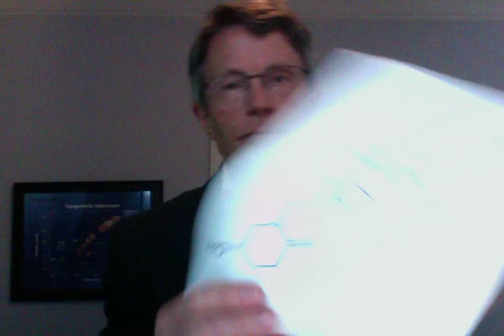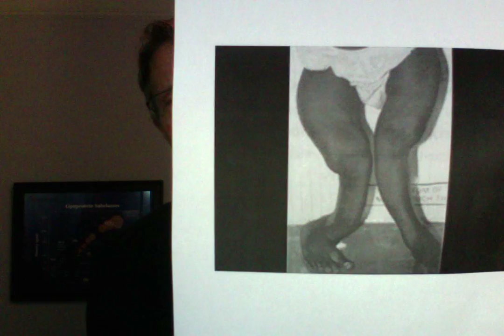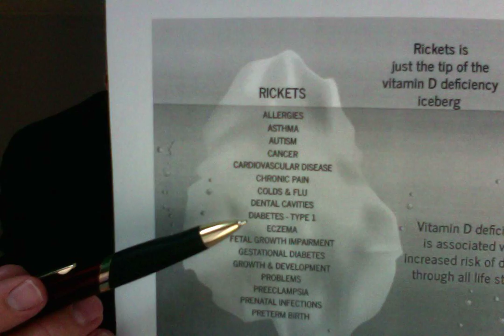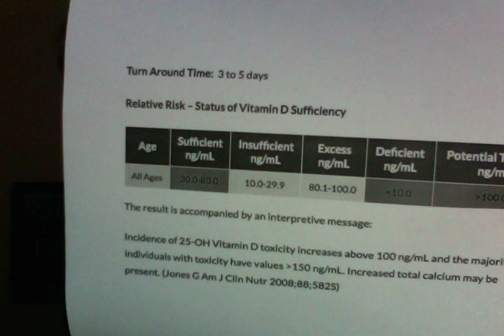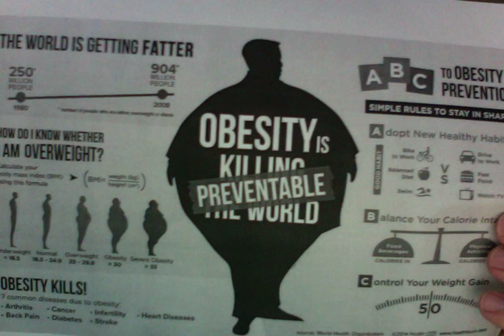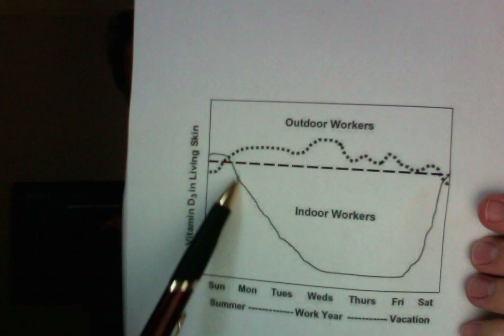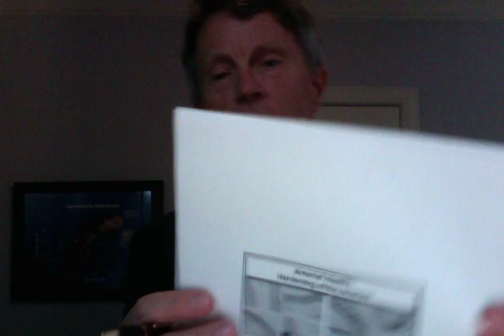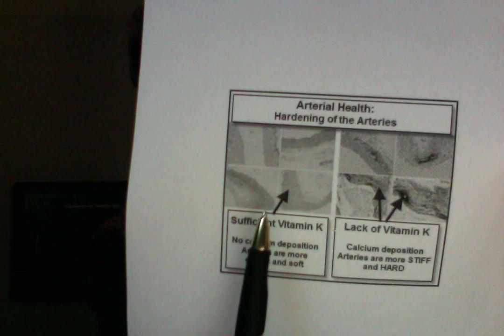Vitamin D and K2 - What are they? Should we supplement?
Vit D was thought to be a non-issue when it was provided as a preventive of Rickets. Rickets was a disabling disease of bone deformity of children. Over the past decade, we've discovered that Rickets was just the tip of the iceberg. Now we're discovering multiple functions, especially anti-inflammatory in nature. Significant evidence supports the prevention of cardiovascular disease, multiple cancers, and even mental health issues.
The Wikipedia site on Vit D appears outdated. It doesn't mention the recent data about these issues.
Vit D toxicity is a debatable condition. Toxicity has been reported to kidneys at doses over 50 times the recommended amount.
Vit D increases calcium absorption by the gut. But what happens next? That's supposed to be where Vit K2 enters the picture. Vit K2 is involved in getting calcium to the bone. There is evidence that k2 decreases the deposition of calcium in the artery walls. The scientific evidence in this area is growing.

At PrevMed, we focus on heart attack, stroke, and cognitive decline. We serve patients who have already experienced an event as well as those who have not developed a diagnosis or event. Dr. Brewer provides services via telemedicine to individuals all over the world. We find a lot of undiagnosed prediabetes or insulin resistance. Treating unrecognized risk factors like prediabetes allows reduction of risk and prevention of disease.

Social
🎧Podcasts: